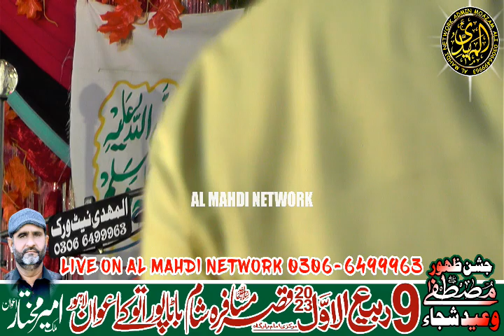Allama Hafiz Tasaduk Hussain 9 Rabiul Awal 2023 Atoke Awan Batapur Lahore